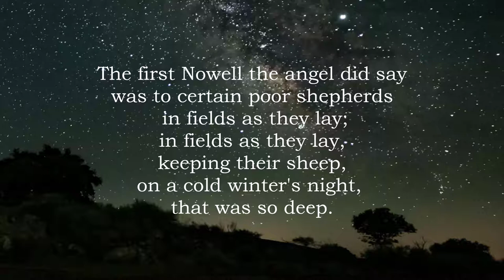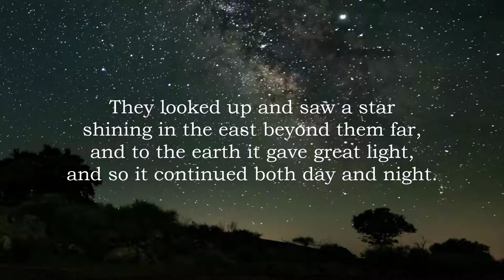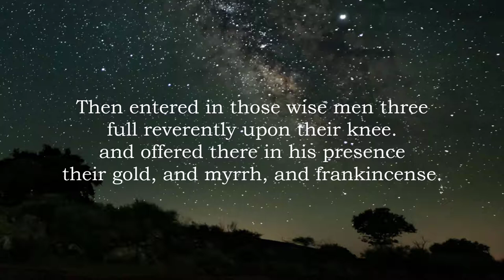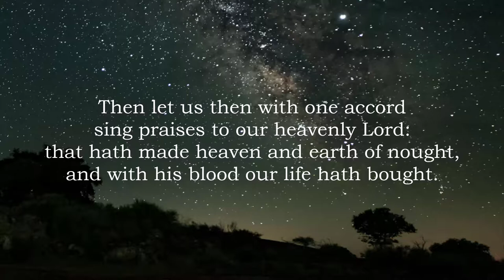Hymn 109 The First Nowell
Choir of Trinity Church, Swarthmore, PA
James Smith, Director of Music